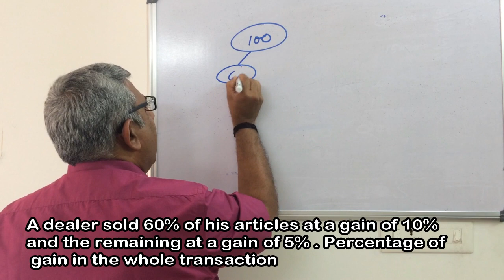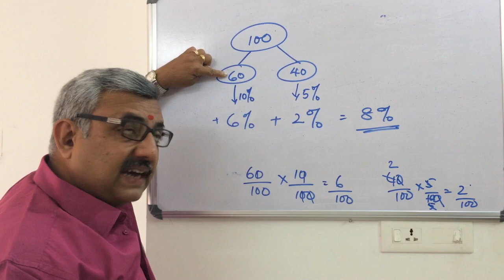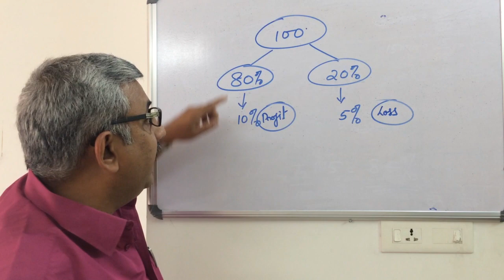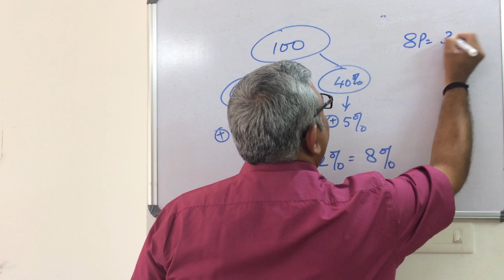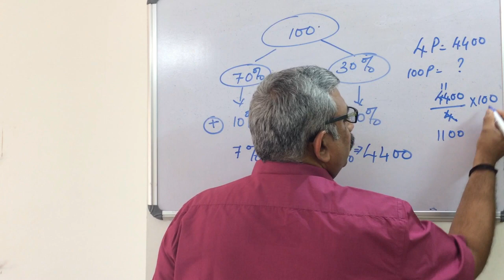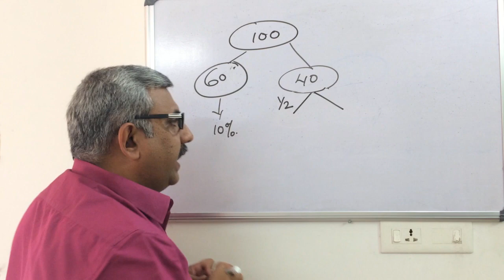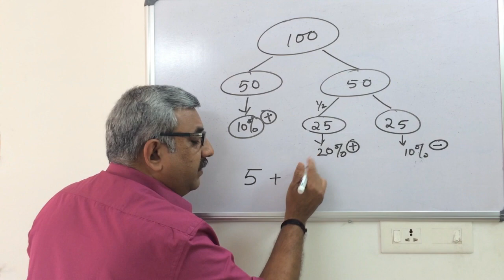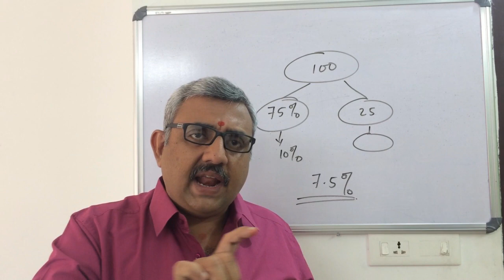PROFIT AND LOSS PART-3|PSC MATHS CLASS|MATHS PARTNER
Part - 3 of the topic Profit and loss of Psc mathematics taken by madhu sir in the maths partner channel